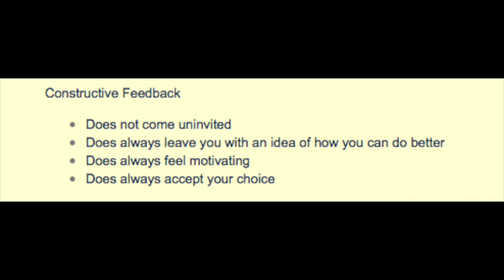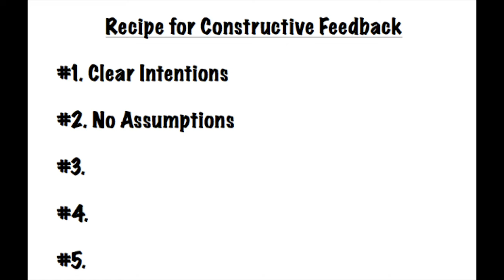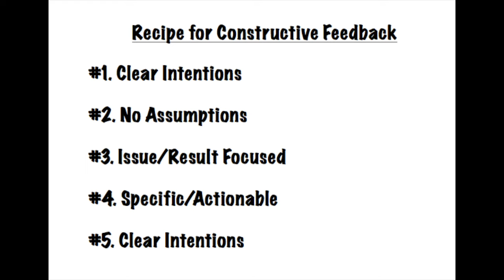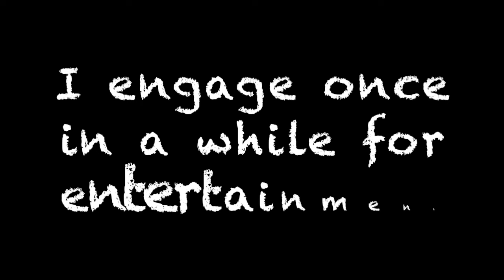How to give CONSTRUCTIVE FEEDBACK without offending! Poshmark Closet Review Pre-requisite.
Greetings and Salutations - How to give CONSTRUCTIVE FEEDBACK without offending someone has been a topic of many discussions in my life lately. Great topic in advance of doing closet critiques for Poshmark. I would like to increase engagement among my subscribers to offer help to those who ask for it :) This is a simple way to create a feedback message that is helpful and not destructive.

***NEW TO MY CHANNEL? If so, I am a shopaholic and love fashion, and as a result I sell used women's clothes (as a hobby) on MERCARI, POSHMARK and now starting to sell on eBay. I have also sold clothes and accessories through variety of other means including apps such as 5Miles, OfferUP, letgo, Vinted, Depop, Listia, Facebook, etc.

Dymo Thermal Printer 4XL
MARCH BOOK CLUB SELECTION
My Lights
My Backdrops (4 Pack/Best Price)
My Scale (Pink & Under $20)
My Car Phone Mount
My Plastic Bags
My Polymailers
My Camera (iPhone)

The Fashion Book
Fashion Design Directory
Fashion Designer’s Textile Directory
Directory of Shape & Style
How to Sell on Instagram
Instagram Black Book